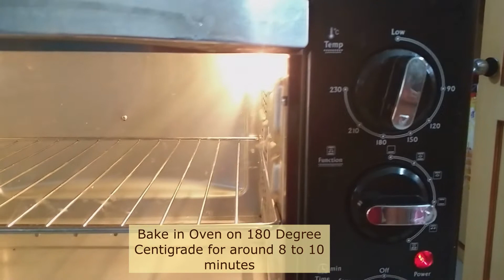Crunchy Sweet Bread Without Sugar | Bread Sweet Recipe In 10 Minutes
Crunchy Sweet Bread Without Sugar | Bread Sweet Recipe In 10 Minutes | Bread Toast Dish In Hindi

Check-out our Video for quick crunchy Honey and Butter toast. Know how can sweet Bread Recipe ready in 10 minutes. This is the best and quick honey toast recipe. No Sugar sweet Bread Recipe.